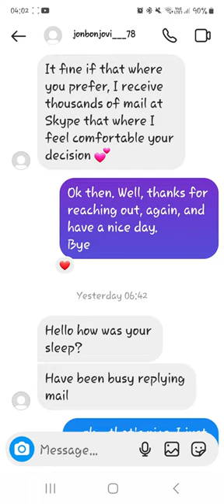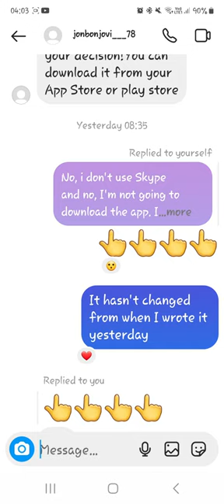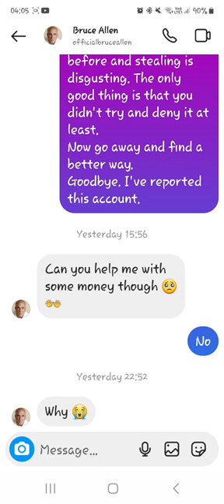Fake "Bon Jovi"from compilation video returns! Addendum.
Quick video as our fake "Bon Jovi" returns to give me his email, and we moved onto Google Chat, which will be the next video. (See prior compilation of idiots). This is an addendum.